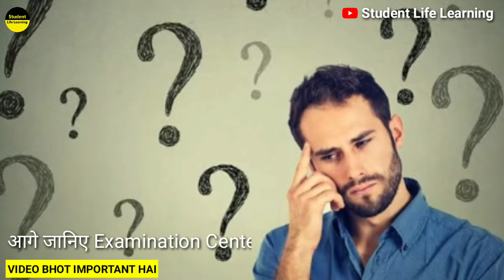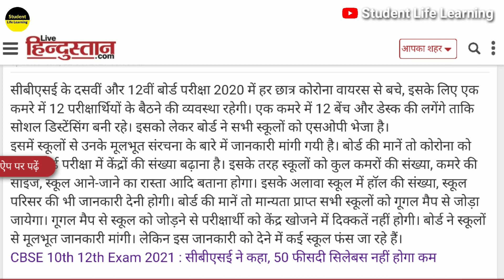Board exam 2021 good news | CBSE Board Exam 2021 | Examination Center in board exam 2021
Hi.

Your Queries.

CBSE BOARD EXAM 2021 | CBSE UPDATE | CBSE LATEST UPDATE BOARD EXAM 2021 | CBSE NEWS FOR BOARD 2021CBSE BOARD EXAM 2021
CBSE UPDATE
CBSE LATEST UPDATE BOARD EXAM 2021
CBSE NEWS FOR BOARD 2021
बड़ा बदलाव
cbse board exam / all states exam 2021
Cbse board exam 2020 latest update
Cbse board 2021 latest update
Cbse Update for class 12th College Admission
Cbse class 10 Addmission process
2nd Compartment Exam form 2021
Cbse latest news
Cbse

1. THIS Video has no negative impact the Original Works (It would actually be positive for us )
2. THIS Video is also used for teaching purpose
3. IF you are the legal Content OWNER of any video posted into this channel and Would like them REMOVED please Please massage me.